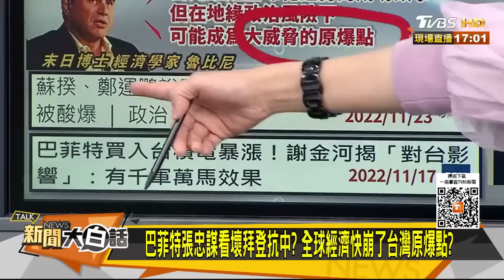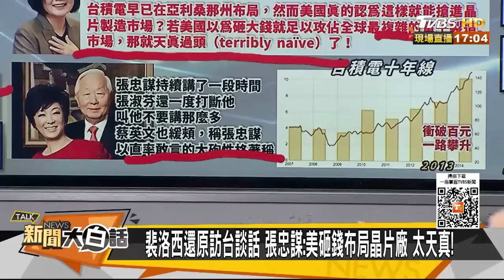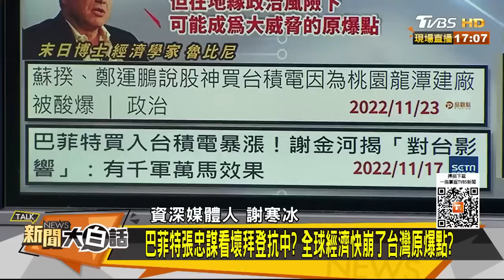【回顧精選】巴菲特張忠謀看壞拜登抗中？全球經濟快崩了台灣原爆點？【金臨天下X新聞大白話】@tvbsmoney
本集來賓：賴岳謙、謝寒冰、蔡正元